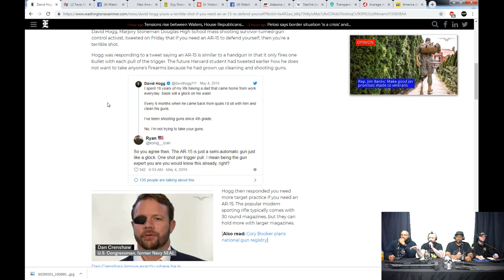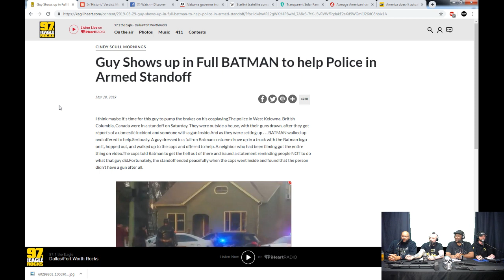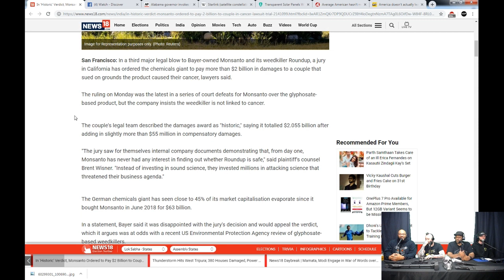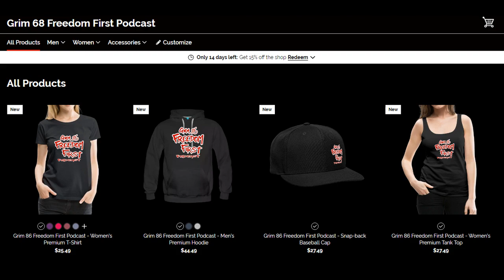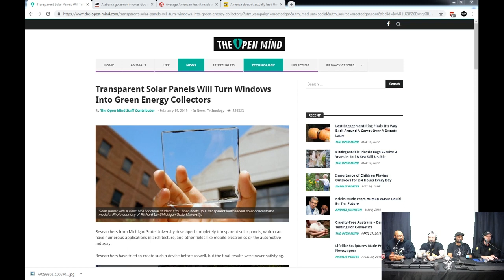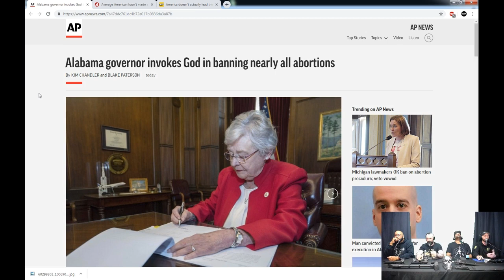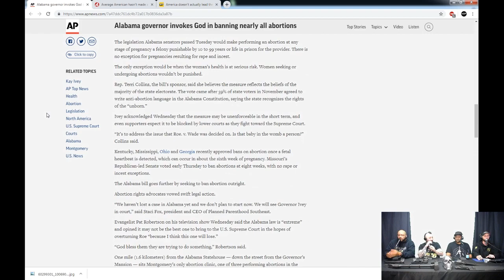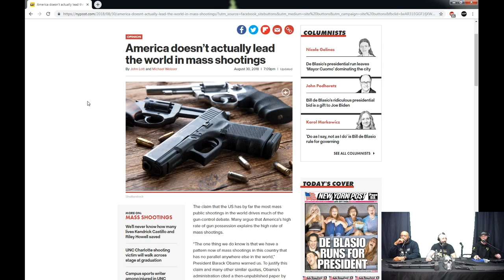Grim 86 Freedom First Podcast - EP37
We have an all new look for the podcast!!!

The Girm 86 crew chats about Giant Spiders and eating them, A guy rippin off a fast food joint, The caveman Hogg is back, The Batman taking over a crime seen, Monsanto, Starlink, the Alabama abortion law Sucks and so do Statist!!!

0sGaQLWcc1XybY3VIpZQCB8a_gSYwBQejtLOn4GabJMJ0